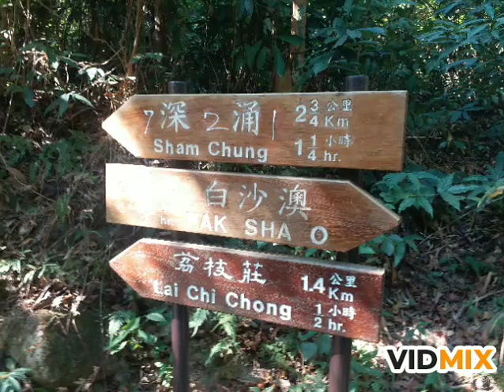Hiking | going to Sham Chung.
Three Fathoms cove in Sai Kung.

Hiking with my friends going to Sham Chung,